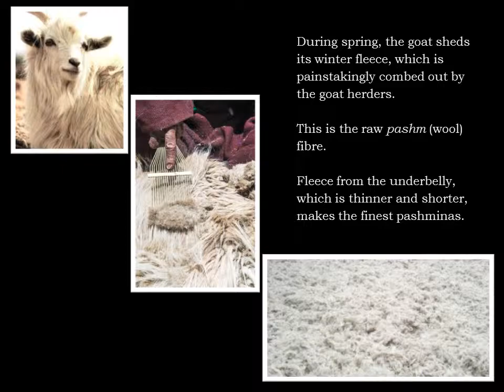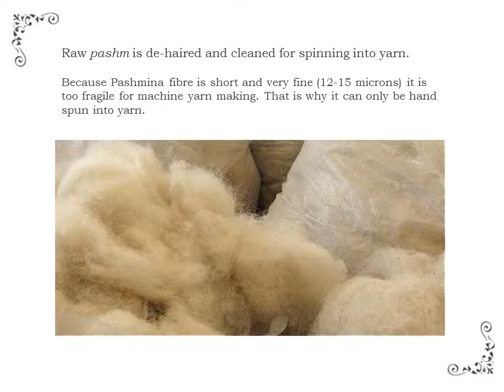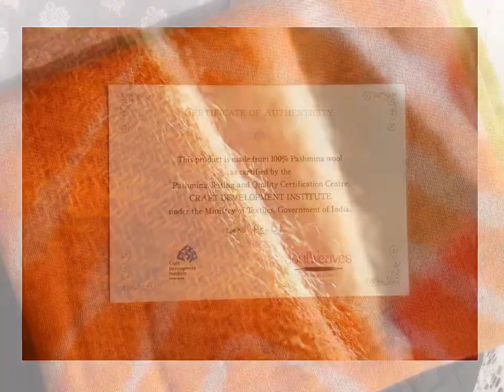SoulWeaves Authentic Pashmina Making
Pashmina Traditions: this video explains the journey of the Pashmina from the Changthang plateau to you!
SoulWeaves presents the legendary pashmina handcrafted in contemporary styles by master craftsmen of India.
It is born of extreme cold and very high altitudes.
Gathered by hardy, traditional herders it is handmade and its making, historical.
Called soft gold, it is a sensual delight.